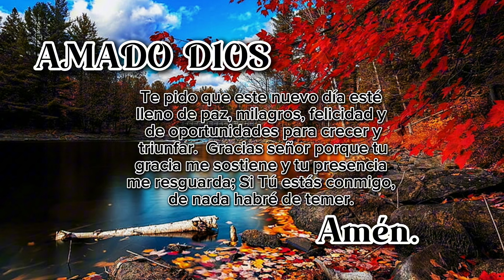CON DIOS NADA HABRÉ de TEMER...